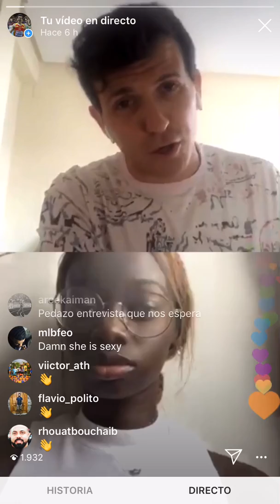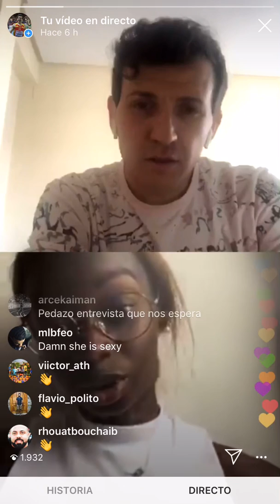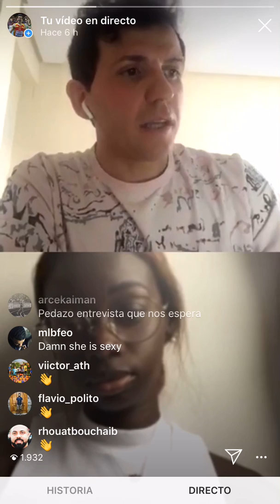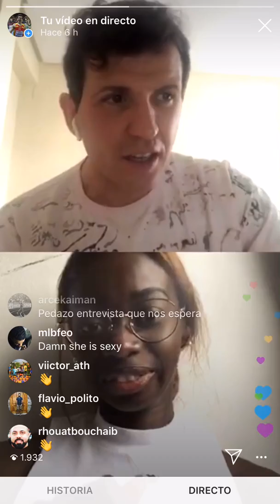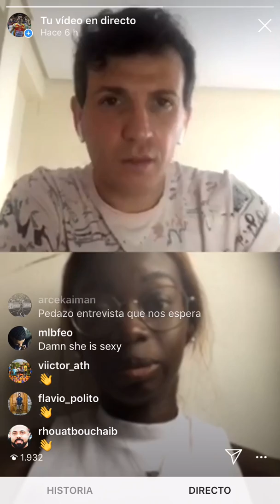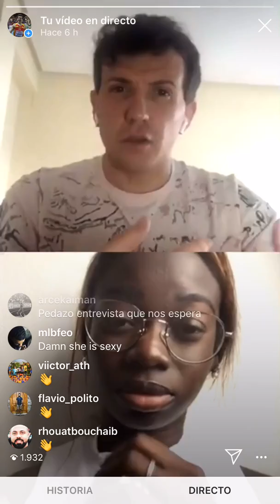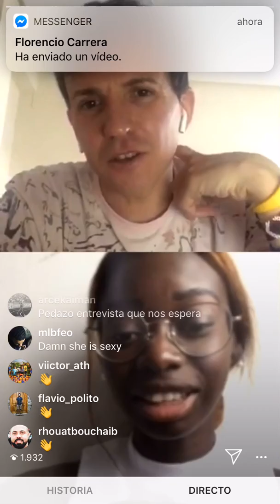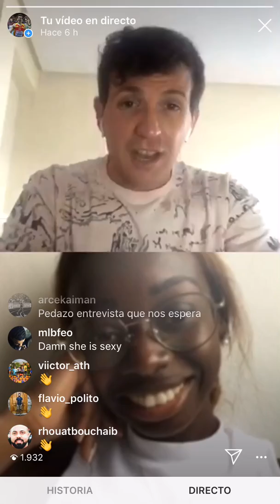EN CASA CON LOS ATLETAS: Higuero con Fátima Diame.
El programa que dirige Juan Carlos Higuero a través de Instagram, donde interviene un atleta diferente cada día.